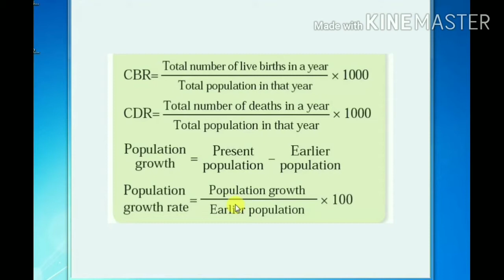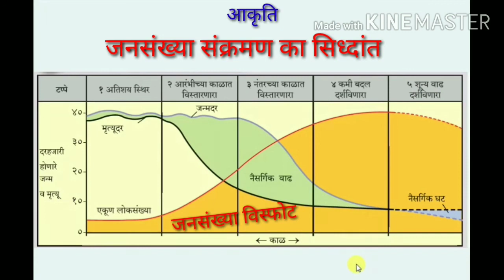जनसंख्या संक्रमण का सिद्धांत Theory of Population Transition# praniteducation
Explaination of population Transition theory

Also watch these Video. link is given below 👉👉👉